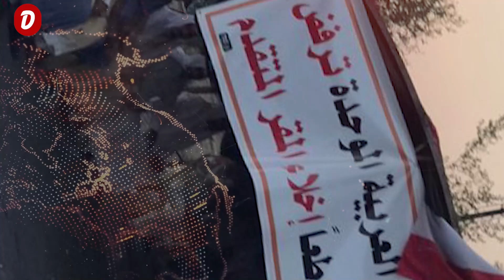یەکێتی رێگری کرد لە خوێنڕژانی زیاتری کەرکوکیەکان